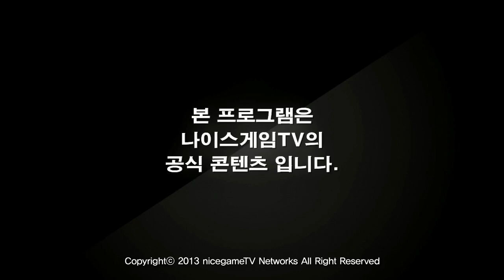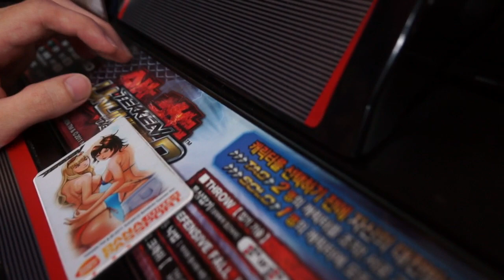130817 TEKKEN STRIKE SEASON2 16강 D조 패자전